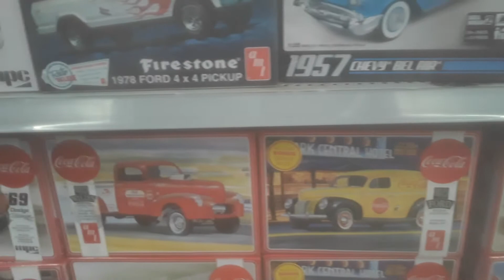Models at Walmart in raeford NC